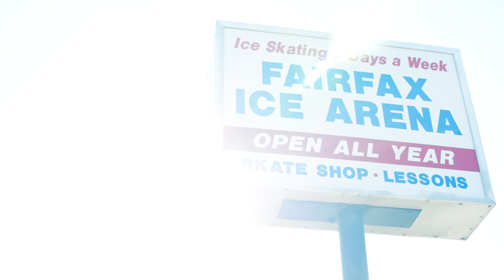Lacey and Morgan's 13th Birthday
Artist: Nicolai Heidlas and Alvaro Angeloro
Title: Feeling Free